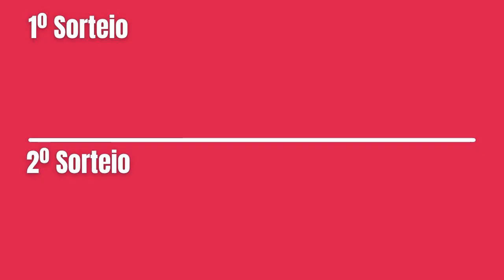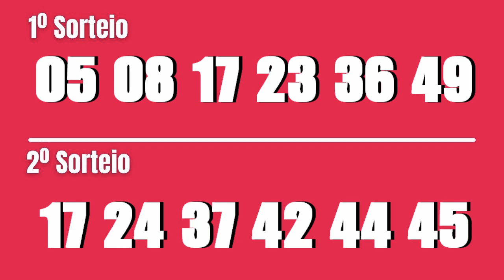Resultado Dupla-Sena 2325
Resultado Dupla-Sena 2325 de Hoje, Resultado Dupla Sena 2325 Concurso de Hoje Sábado 22/01/22 Loterias Caixa. Confira os números sorteados e veja se acertou.

...:::PREMIAÇÃO DUPLA-SENA 2325:::...

 1º Sorteio

5 acertos
35 apostas
R$ 1.725,74

4 acertos
976 apostas
R$ 70,72

3 acertos
15.741 apostas
R$ 2,19

2º Sorteio

5 acertos
15 apostas
R$ 3.624,04

4 acertos
914 apostas
R$ 75,52

3 acertos
14.688 apostas
R$ 2,34

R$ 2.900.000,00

5 ou 6 números no primeiro e/ou segundo sorteios.

Sorteios
A Dupla Sena é sorteada às terças, quintas e sábados, sempre às 20 horas.

Muito Obrigado!